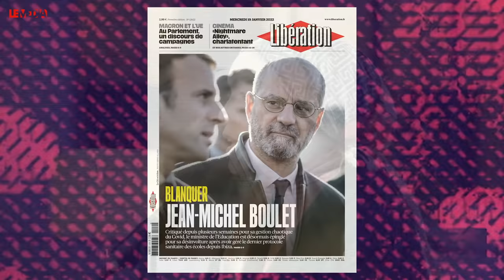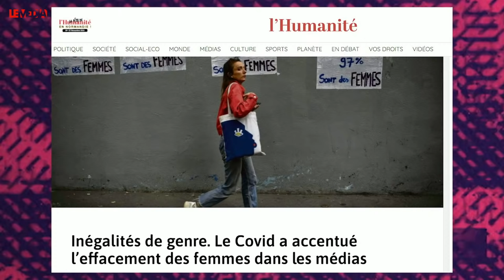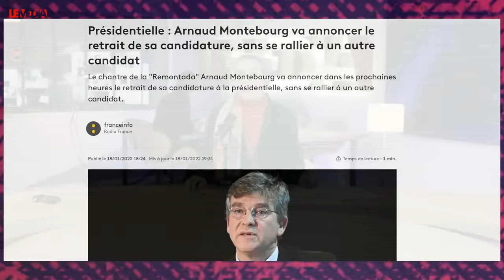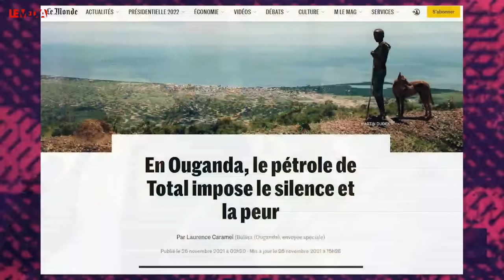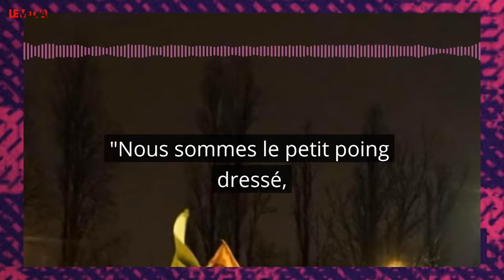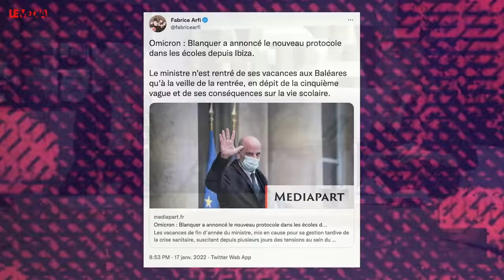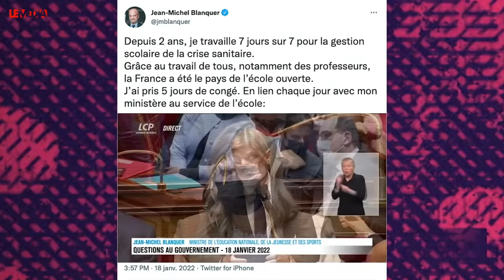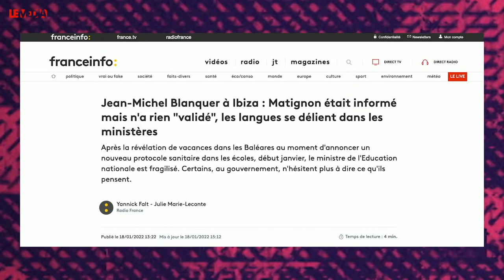RIEN NE VA PLUS CHEZ LES POLITIQUES I Contre-Matinale #74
Au programme de la 74ème édition de la Contre-Matinale du Média TV, présentée ce mercredi 19 janvier par Nadiya :

00:00 · Au programme  :

02:35 · La titrologie : 19/01
Retrouvez la traditionnelle rubrique dans laquelle nous analysons les unes de la presse mainstream et revenons sur leur vision de l'agenda médiatique. Puis, un petit focus sur différents contenus proposés par nos camarades de la galaxie des médias indépendants et alternatifs…

les-regles/

12:01 · La lettre des luttes :

Au Média TV, nous sommes persuadés que l’union fait la force. Et ça vaut dans les manifs, les piquets de grève comme pour les médias indépendants. Dans le cadre d'un partenariat avec nos camarades journalistes de Radio-Parleur, nous vous proposons une chronique avec ce studio de podcasts indépendant. Chaque semaine, Violette Voldoire ou Martin Bodrero viendront nous proposer une lutte à suivre et un extrait sonore issu des reportages de leur équipe. Ce mercredi, Violette s’intéresse aux luttes en France contre la construction d’un pipeline près de 1500 km entre l’Ouganda et la Tanzanie. Une véritable catastrophe environnementale…

24:43 · Focus : Blanquer dans la tempête

Déjà fragilisé par une grève historique de la communauté éducative, jeudi dernier, Blanquer est sous le feu des critiques. Et pour cause, le ministre de l’Education était bien, comme révélé par «Mediapart», en vacances sur l’île des Baléares au moment où il a annoncé dans la presse son protocole sanitaire à la rentrée. On en discute avec notre chroniqueuse Marion Bauvallet, qui a accepté de se sacrifier et de regarder la prestation du Ministre de l’Education Nationale lors des Questions au Gouvernement mais aussi sur TF1. On fait le point.

 35:05 · Focus : Bientôt l’université à crédit ?

Une question se pose après la déclaration du président presque candidat Macron devant les présidents d’Université, jeudi dernier.
Se dirige-t-on vers un système à l’anglo-saxonne, où le montant des frais d’inscription seront si élevés que le surendettement deviendra le seul moyen de pouvoir financer ses études ? On vous propose un extrait d’un facecam réalisé par Irving Magi avec Naïm Shili, porte-parole de l’Alternative, une fédération de syndicats étudiants locaux...